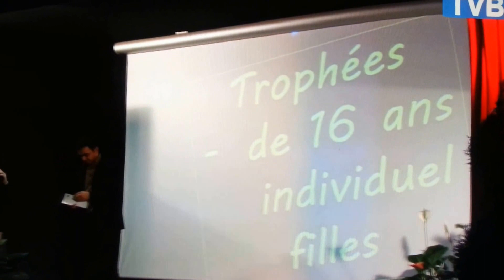Bruno Rivière peintre performer Glitter painting ( colle et paillettes )Bordeaux 2015